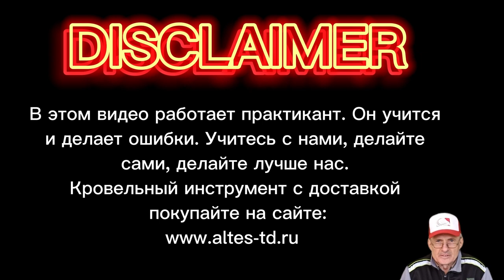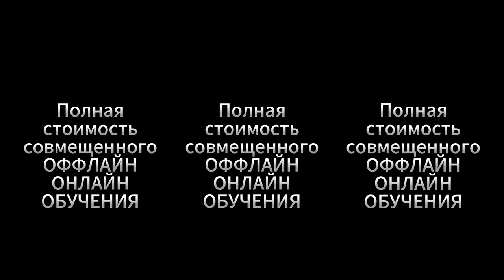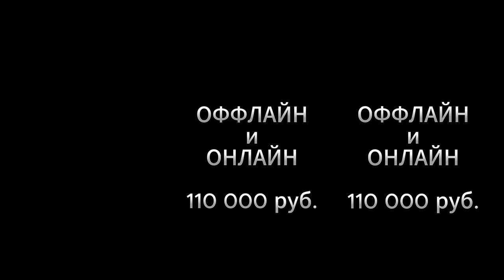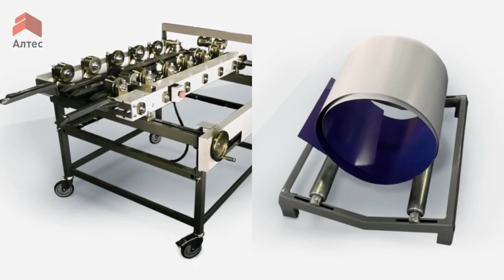✅КРОВЕЛЬНЫЙ ИНСТРУМЕНТ КУПИТЬ